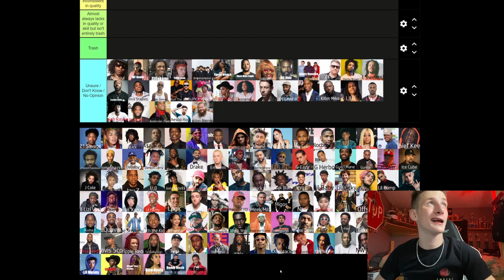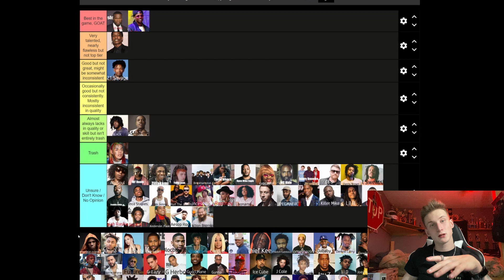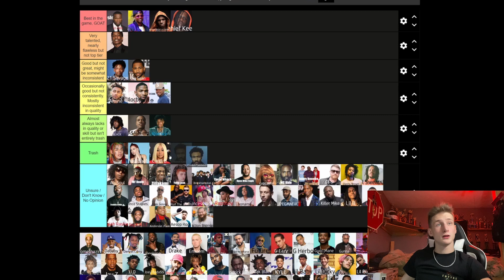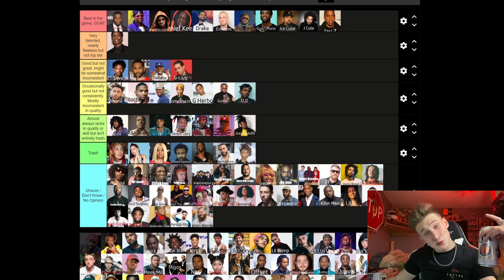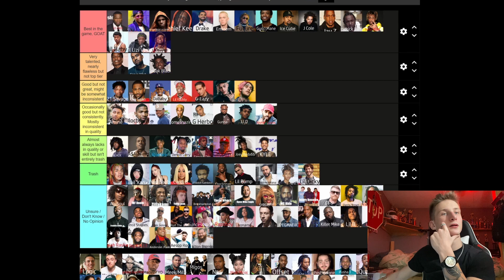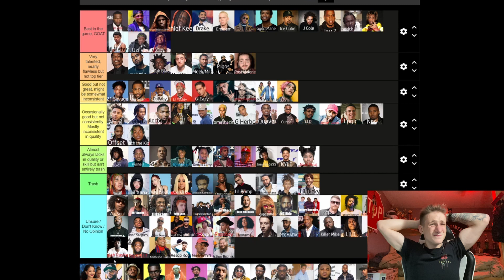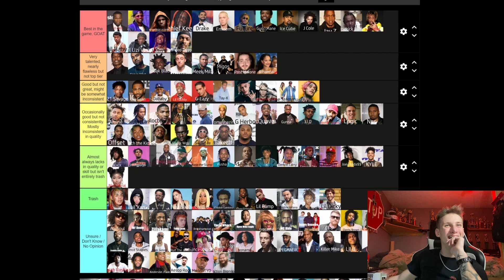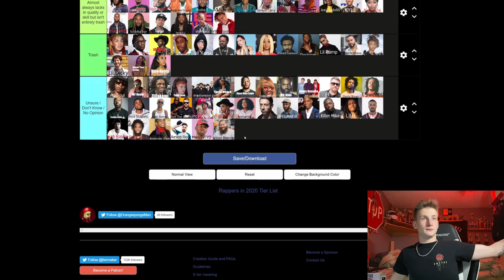RANKING RAPPERS BY TIER!!!!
Snapchat: @davidswaghorn (ik its cringy)